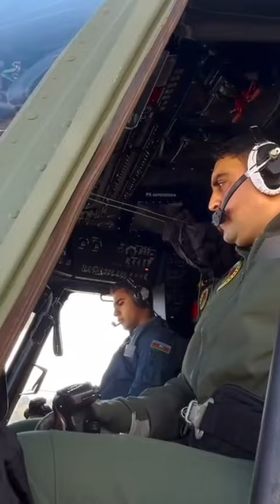Azərbaycan Hərbi Hava Qüvvələri 🇦🇿🇦🇿